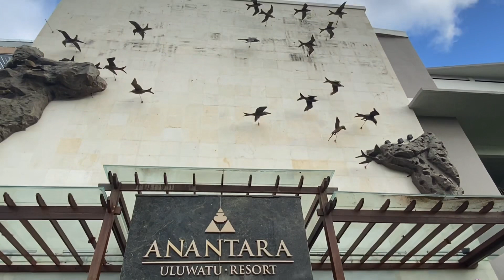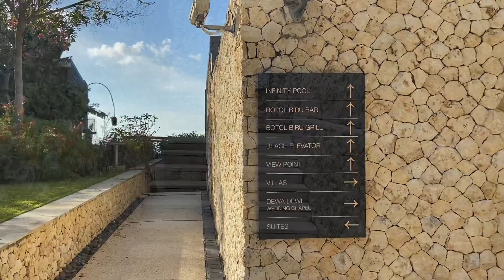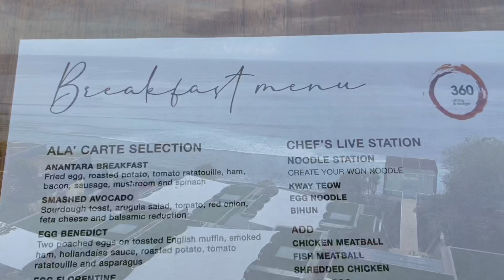Anantara Uluwatu | FABULOUS RESORT in Bali (review)! | OCEAN FRONT SUITE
An unforgettable stay in Anantara Uluwatu Resort. The view form the room is simply breathtaking, complete facilities, awesome staff Enjoy the review!